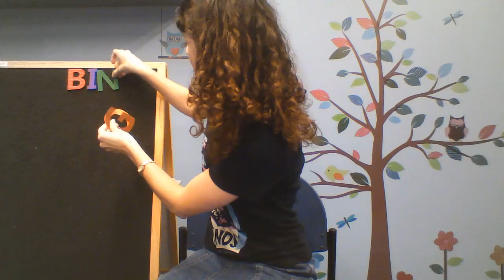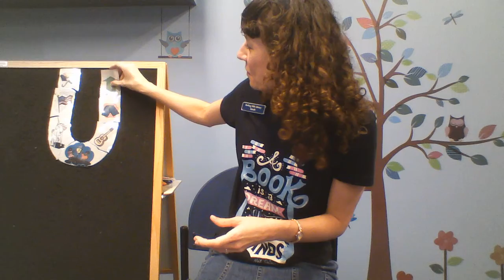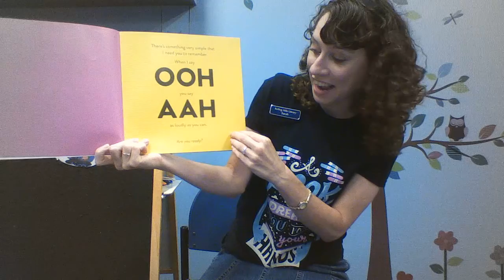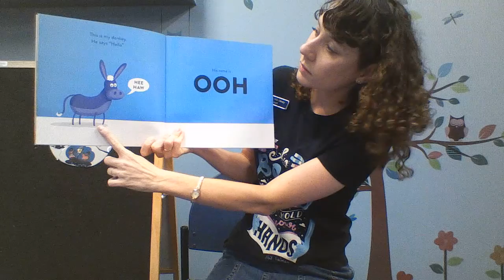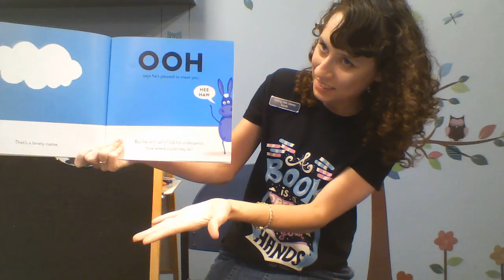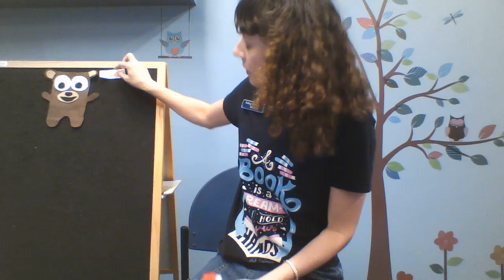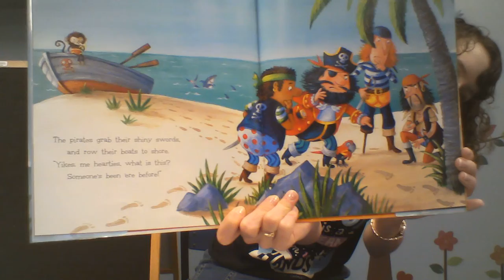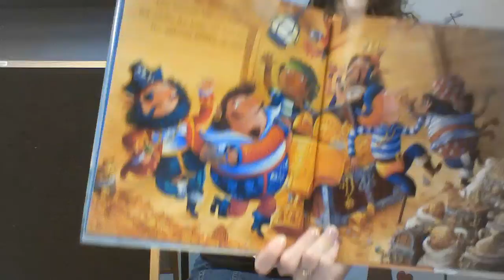Underpants Preschool Storytime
Join Miss Sarah for an Underpants theme Preschool Storytime!